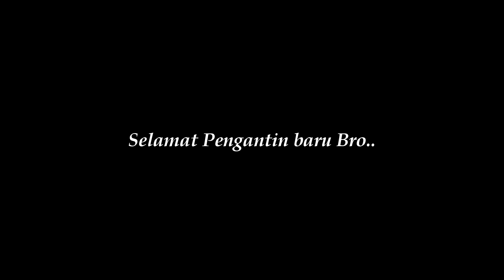Vlog ntah apa2